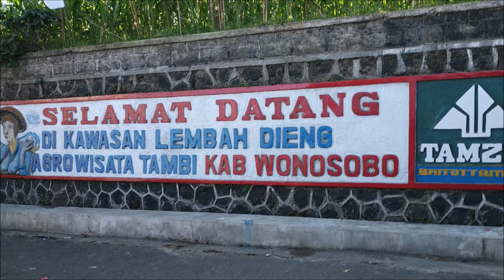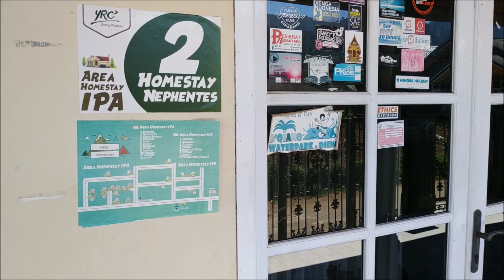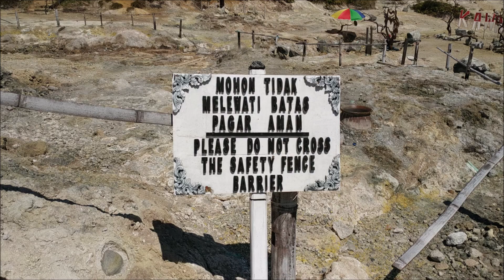Dieng Trip 2018 part 1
Assalamu'alaikum Warrohmatulloh wabbarokatuh 🙏 Hi Gaesss✋
Kali ini kita trip menggunakan jasa Tour and Travel, dan sudah tercakup dari transportasi bus elf, makan 4x, tiket area wisata dan Homestay sdh dalam satu paket pembayaran.

Jasa yang kita sewa adalah Explore Dieng Tour
Kita pakai yg private ya bukan yang group.

Salam Hangat 🤝
Oos